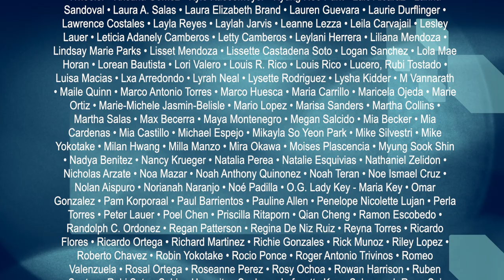🔸 Art Competition Selection - Bunchae & Bongchae on Rice Paper 🔸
🔸 Art Competition Selection 🔸
Judged by Pam Korporaal

Judging is done through as much of an objective lens as possible. Keep fueling your passion and pursuing your dreams. Each art piece exhibited during the festival is a beautiful window into an amazing universe, so continue flourishing! 🌱

Bunchae & Bongchae on Rice Paper
Curated by Janet Seo
🥇 1st Place - "Ssanglyongdo" by Eun Chan Kim
🥈 2nd Place - "Yaglido" by Myung Sook Shin
🥉 3rd Place - "Hojakdo" by Bang Ock Kwon
🏅 Honorable Mention - "Hwajeopdo" by Seung Ja Kim
🏅 Honorable Mention - "Hwahwedo 1" by Kyung Hee Park

✨ Thank you for being a part of SFS Art Fest 2023! ✨